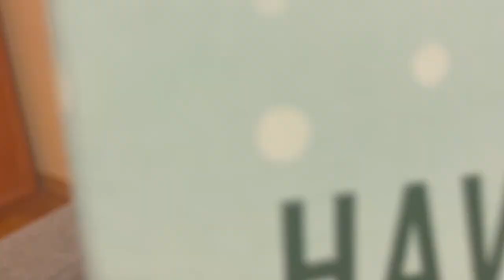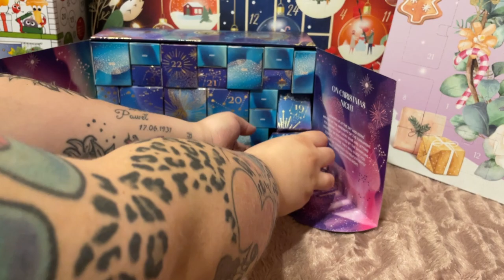PRZEPIĘKNY KALENDARZ ADEWNTOWY YVES ROCHER 2022✨🔥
Hejka Kochani 🥰 Nie pokazałam wam gratisów które dostałam do kalendarza, była to bardzo ładna filiżanka i kalendarz na kolejny rok! Bardzo ładny kalendarz naprawdę ❤️ aż zostawiłam sobie opakowanie bo może się przydać🤩 a co wy o nim sądzicie ? Dawajcie znać !